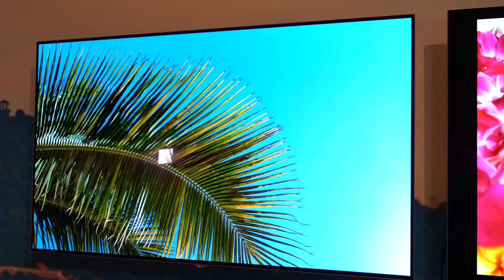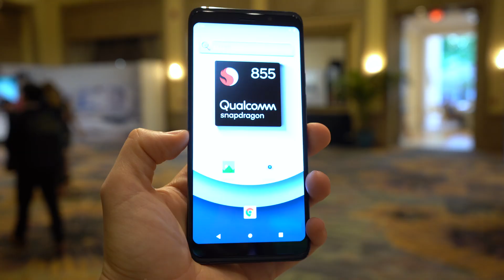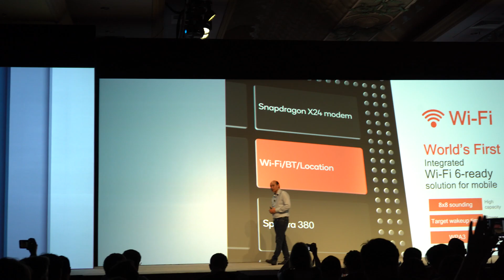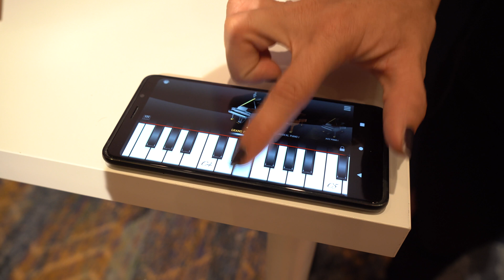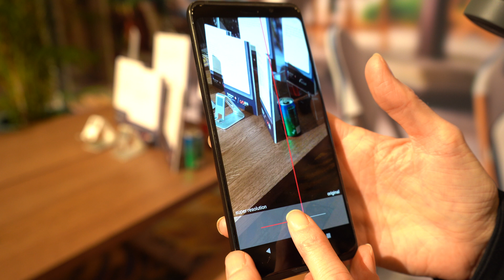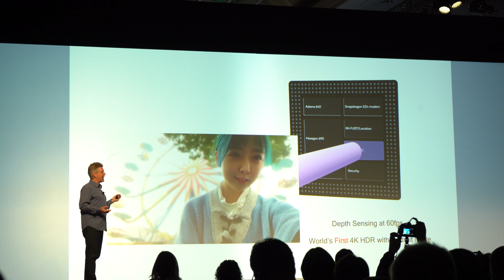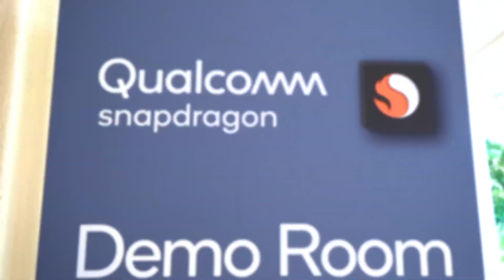Qualcomm Snapdragon 855 Features im Überblick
Qualcomm Snapdragon 855 Features im Überblick - Der Snapdragon 855 bietet einige neue Funktionen. Er unterstützt unter anderem den neuen Mobilfunkstandard 5G mit Downloadgeschwindigkeiten von bis zu 5 Gbit/s. Außerdem kann jetzt bei Videoaufnahmen ein Live-Bokeh-Effekt hinzugefügt werden. Des Weiteren will QUalcomm die Leistung und Effizienz gesteigert habem.

Produkte, die im Intro zu sehen sind:
be quiet! Dark base 900 Pro